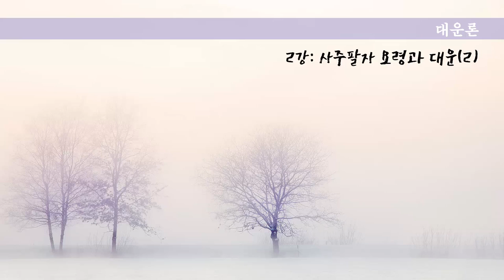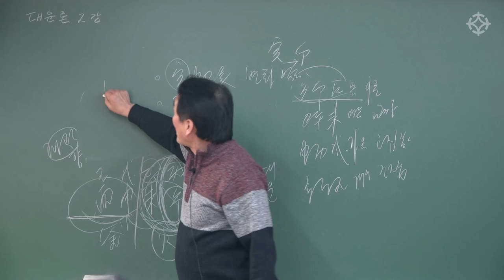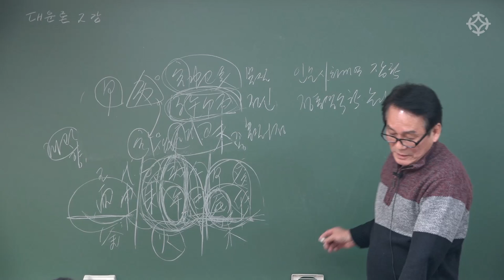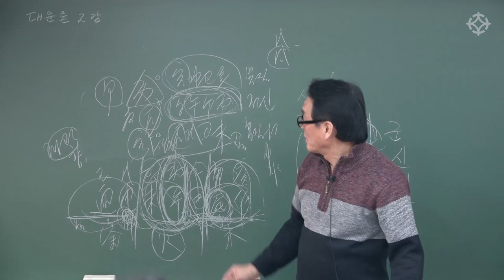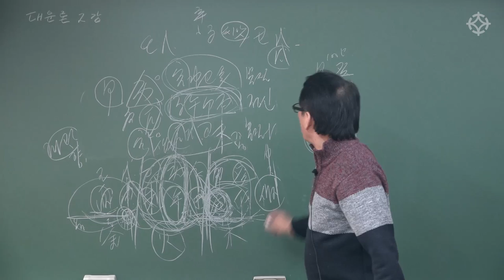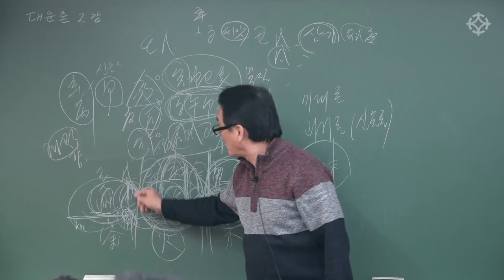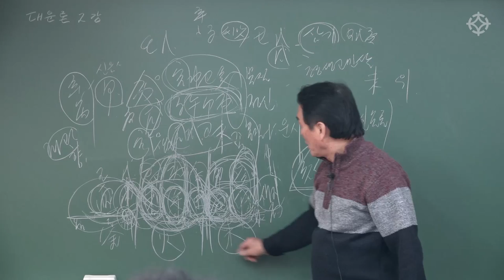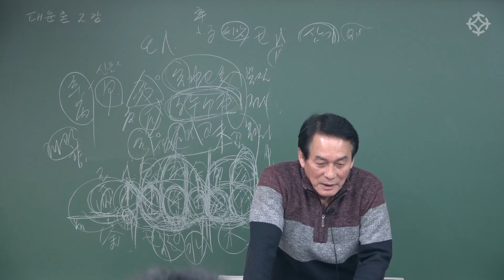'대운론' 사주팔자 풀이 요령 - 지정도 선생님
지정도 선생님의 강의는 대통인 학술원(오프라인)과 대통인.com(온라인)에서 수강하실 수 있습니다!

강의 장소 : 대통인 영등포 학술원 (영등포구청역)

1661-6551